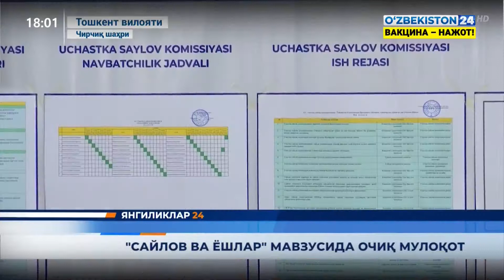Янгиликлар 24 | Чирчиқ шаҳрида «Сайлов ва ёшлар» мавзусида очиқ мулоқот